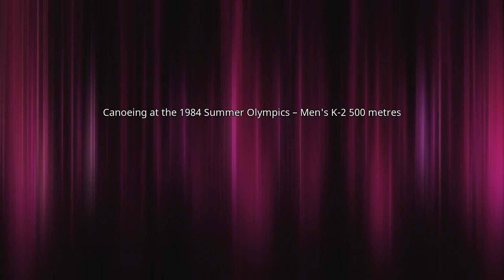Canoeing at the 1984 Summer Olympics – Men's K-2 500 metres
The men's K-2 500 metres event was a pairs kayaking event conducted as part of the Canoeing at the 1984 Summer Olympics program.